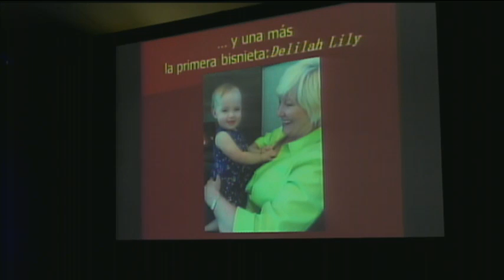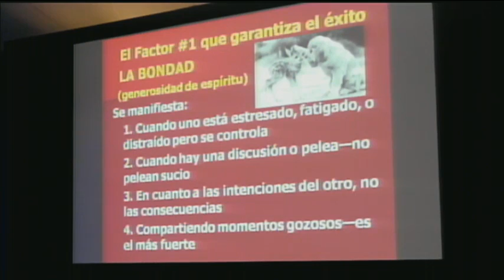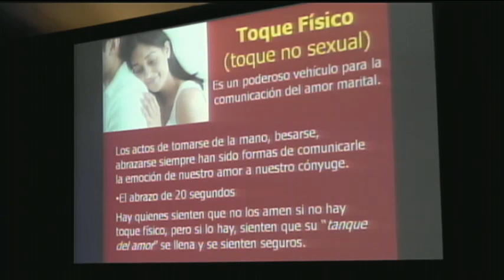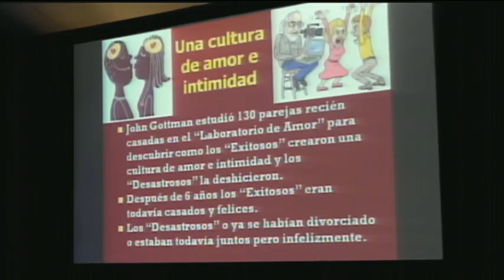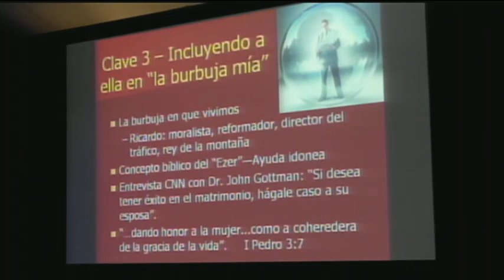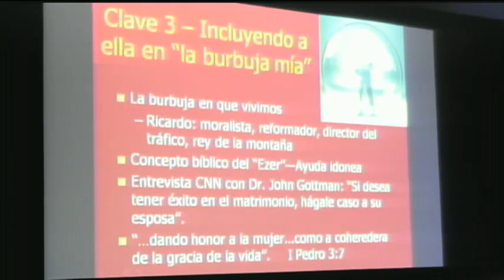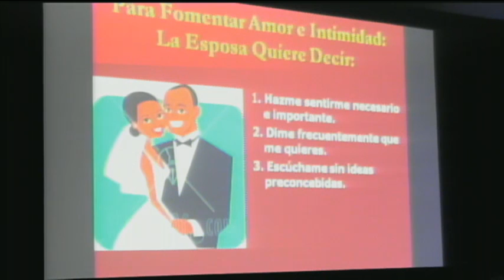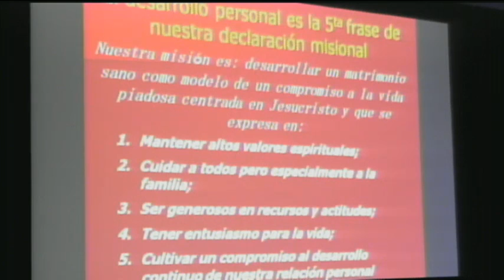5 consejos para un matrimonio perdurable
Richard y Cinthya Nicholson
Iglesia Vida Guatemala 2016